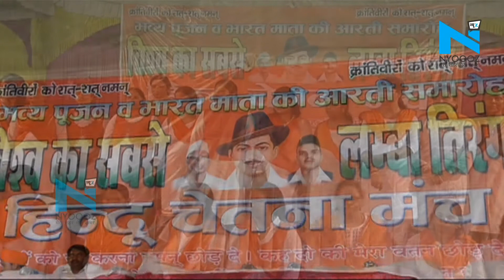Gorakhpur से निकलकर Delhi पहुंचेगी 11 किमी लंबे तिरंगे के साथ रथयात्रा | NYOOOZ UP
गोरखपुरः स्वतंत्रता संग्राम के शहीदों को संवैधानिक सम्मान दिलाने के अभियान के तहत तैयार किए गए 11 किलोमीटर लम्बा तिरंगा तैयार किया गया है। इनको सम्मान देने का कार्यक्रम को खासतौर से भगत सिंह, सुखदेव और राजगुरु के शहादत दिवस के अवसर पर आयोजित किया गया। भगत सिंह, राजगुरु एवं सुखदेव के शहादत दिवस 23 मार्च को विश्व के सबसे लम्बे तिरंगे का पूजन|